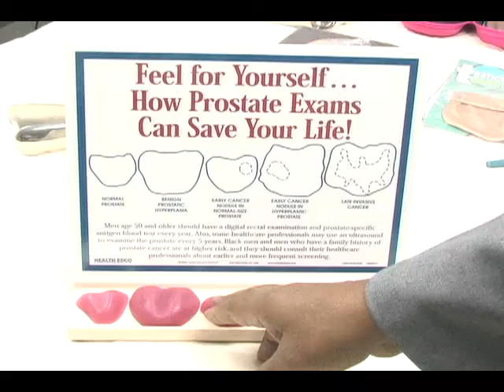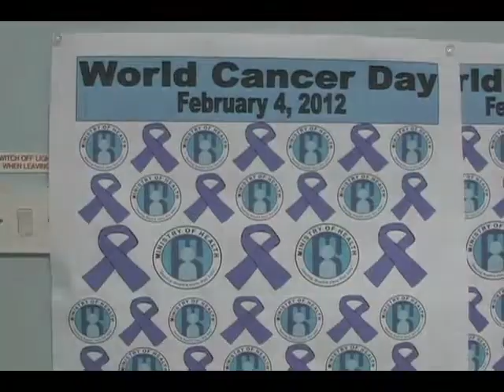CANCER STRICKEN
The Ministry of Health is urging Saint Lucians to take better care of their health, in light of an increase in cases of cancer.
 The call has been made as the Island prepares to observe World Cancer Day on February 4th.